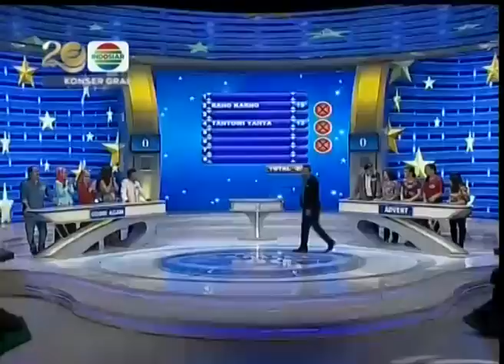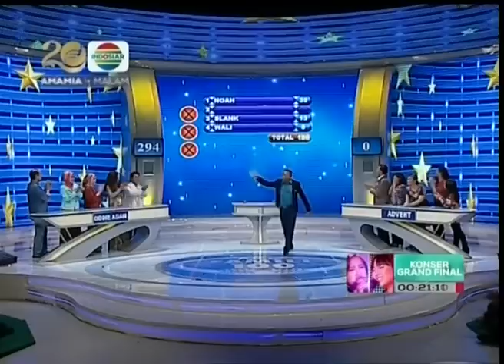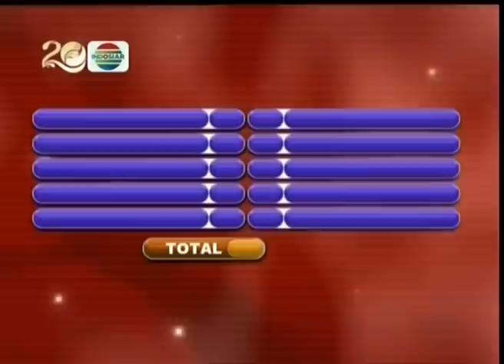New Famili 100 - Ep406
Keluarga Oddie Agam VS Advent Bangun (On Air: 16 Januari 2015)

Segment 1 : Nilai Populer
Segment 2 : Nilai Tunggal
Segment 3 : Nilai Ganda
Segment 4 : Nilai Ganda 2
Segment 5 : Babak Utama